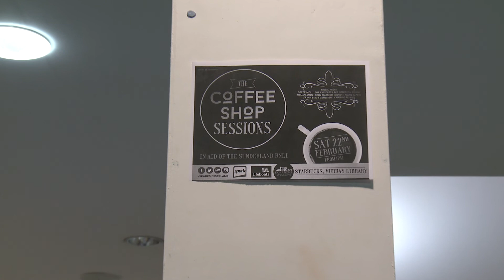Spark's Coffee Sessions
A TV Package about Spark's very first Coffee Shop Sessions at Murray Library
(filmed by Militsa Koleva)